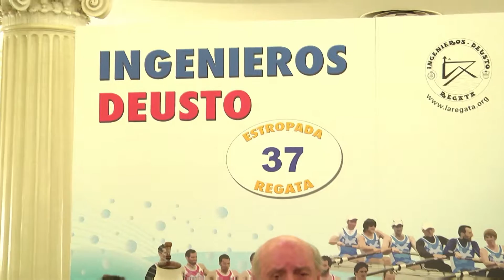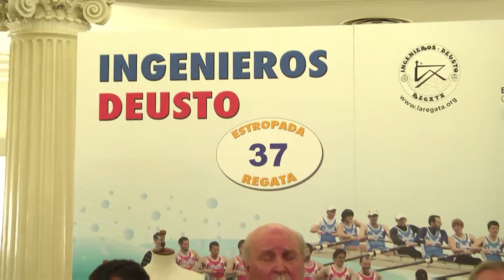ACTO COMPLETO REGATA INGENIEROS DEUSTO DESAFIO 2017 HOTEL CARLTON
El calendario continúa su marcha inexorable. Ayer, en el hotel Carlton, tuvo lugar el desafío entre la Escuela de Ingenieros y la Universidad de Deusto, que el viernes 7 de abril -habitualmente la cita es el domingo de Ramos- bogarán en la 37 edición de la regata que les enfrenta desde 1981. El evento, presentado por Cristina García, contó con la presencia de Jon Ortuzar, que, a pesar de haber cursado sus estudios en La Comercial de Deusto, fue padrino de Ingenieros, y de Josu Urrutia, presidente del Athletic, deustoarra de pro. Íñigo Fuertes y Jon García, representantes de las tripulaciones, fueron los encargados de lanzarse el reto con diferentes puyas y bravuconadas.

Acudieron al acto Ricardo Barkala, presidente del Consorcio de Aguas Bilbao-Bizkaia, entidad que patrocina la regata desde su creación; Pedro Barreiro, su gerente; José María Gorostiaga, uno de los fundadores de esta competición; Miguel Uriarte ‘Buso’, Elena Auzmendi, Fernando Asenjo, Ernesto Cilleruelo, Fede Pérez, Mariví Higuero, Itziar Aranguiz, Marino Montero, Ignacio Erice, subdelegado del Gobierno; José María Guibert, rector de la Universidad de Deusto; Juan José Etxeberria, Javier Muniozguren, Charles Pinto y Jokin Gorozika.